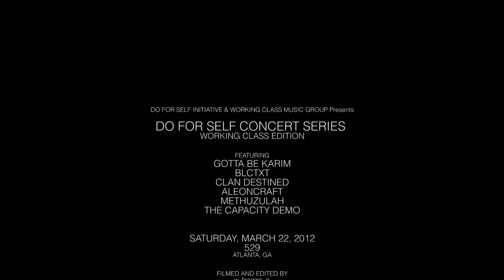DO FOR SELF Concert Series: Working Class Edition feat. METHUZULAH